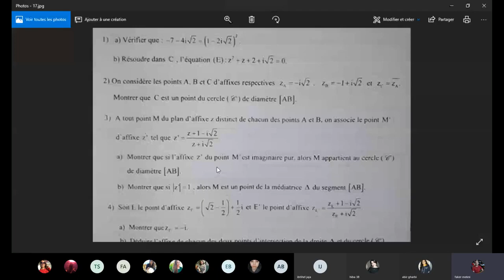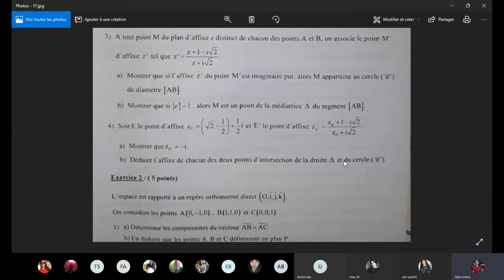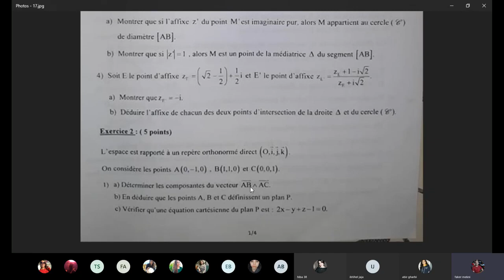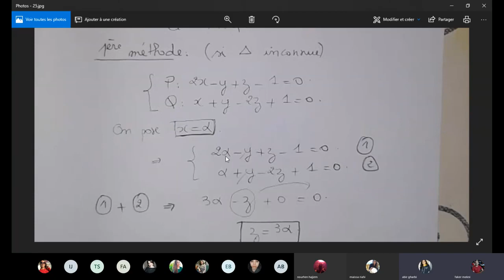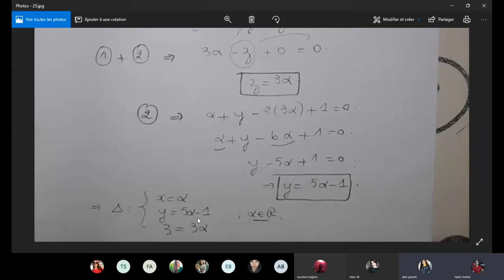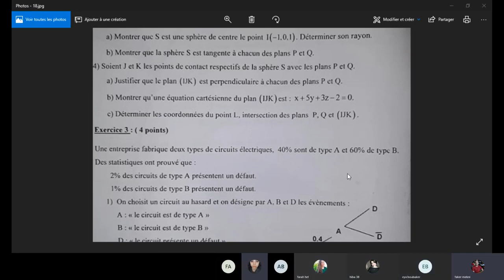Bac ( Sc - Technique - Math ) - Mr Faker Makni : Complexes et Géométrie dans l'espace